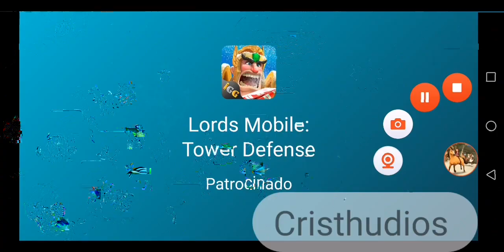Dragon City - CristhuDC - Avanzando un nodo más de la Vuelta 15 de Noble Dragón Luna de Sangre